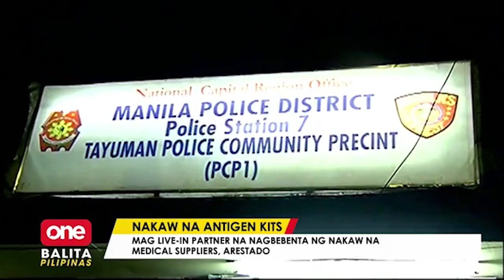Nakaw na antigen test kits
OneBalitaPilipinas | Arestado ang mag live-in partner na nagbebenta ng nakaw na medical supplies! | via Justinne Punsalang